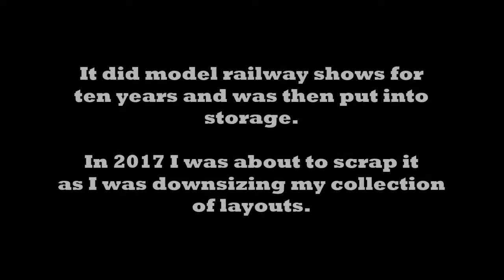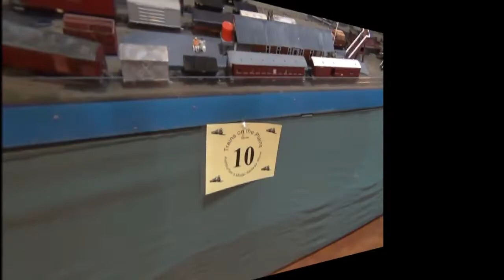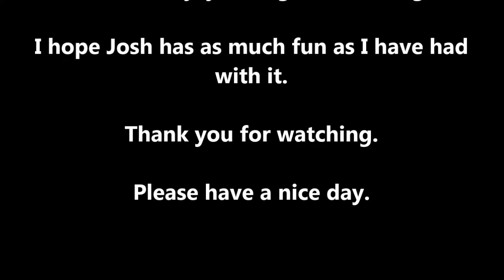Coalhill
This model railway layout I built in the early 1990's. It is based on the Denniston incline on the West Coast of New Zealand's South Island. A coal mine was not far from Denniston. I gave the layout away to a friend and he took it to the Ashburton show, July 2018. Was nice to see it working again after some 15+ years storage. To view a video on the Denniston Incline click this